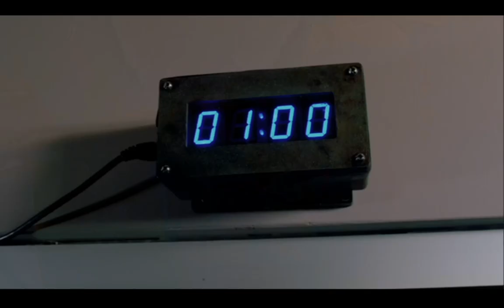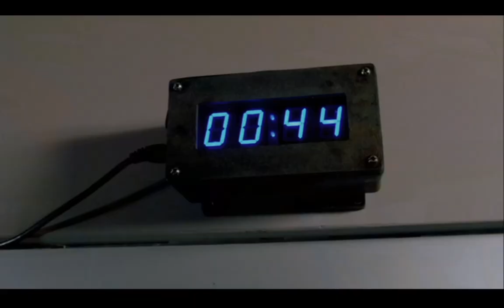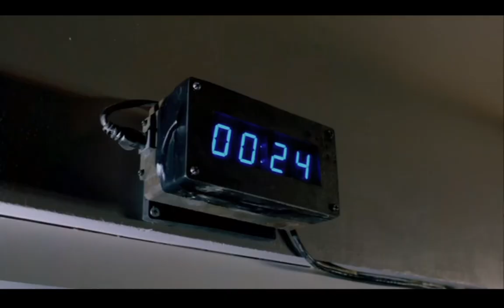Saw 3D (Unrated) - The Love Triangle Trap || Scene (HD)